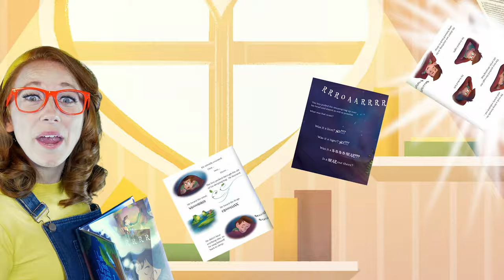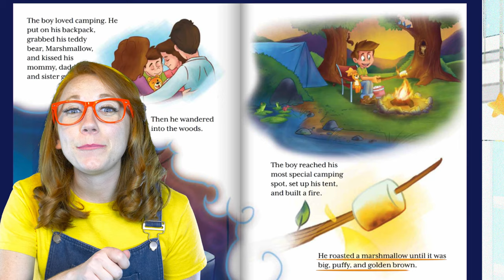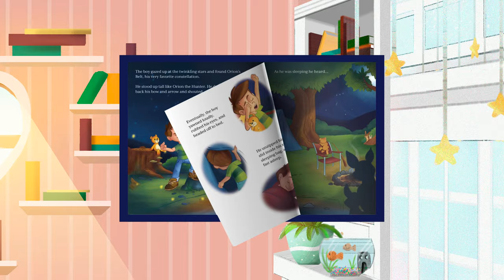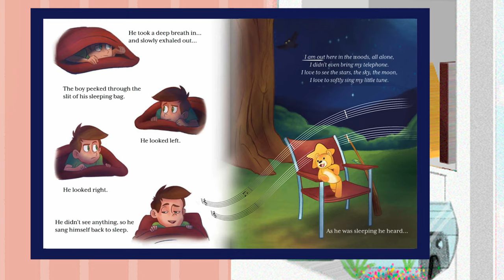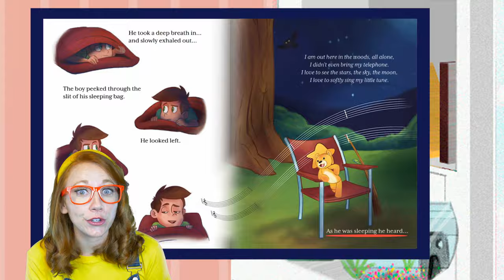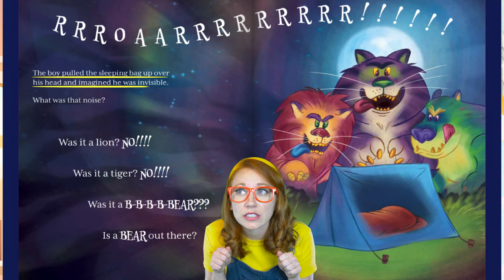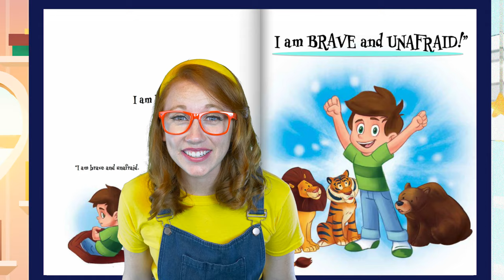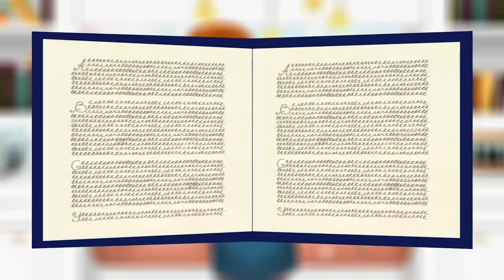STORYTIME SANDI SPECIAL: I Am Brave And Unafraid - Children's Books Read Aloud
Todays Storytime Sandi Special is a children's book that empowers kids to use their power of thought to build self-confidence and become BRAVE and UNAFRAID.

You can learn more about the Author Arielle Turover Cohen and purchase your own copy of the book at her website below!

Thank you to Arielle and Mascot Books for allowing me to feature this very special book on my channel!

If you are a homeschool parent, a daycare teacher or simply someone who has a special little reader in your life please Subscribe and don’t miss out on any of the short stories coming your way either from the public domain or generously provided by various children’s books authors and publishing companies to be read-aloud by Storytime Sandi!